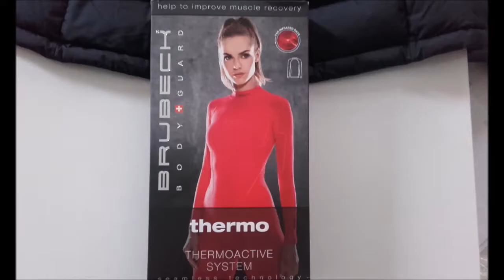Avis Sweat Shirt manches longues techniques Femme THERMO BRUBECK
Découvrez l'avis de bartangy (membre Avis Sportifs) qui a testé le produit : Sweat Shirt manches longues techniques Femme THERMO BRUBECK

Ce que bartangy en pense :

Un excellent T-shirt d'hiver ou de mi-saison

C'est un bon produit d'hiver a mettre sous la petite veste de sport . J'ai hate de voir si c'est aussi concluant à vélo ou a ski.
Bon produit de mi saison aussi car par 10 ° il se suffit largement a lui même , et malgré la sueur je n'ai pas eu froid . La thermorégulation est vraiment efficace .

Plus de détails sur l'avis rédigé par ce membre Avis Sportifs sur le produit Sweat Shirt manches longues techniques Femme THERMO BRUBECK: